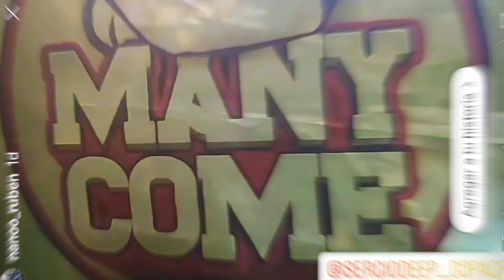Sergio Deep @ Manycome Edicion Mayo 2019 [Torreluna 26.05.19]